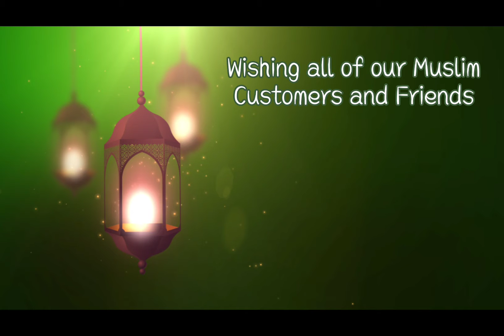Selamat Hari Raya Aidilfitri 2020